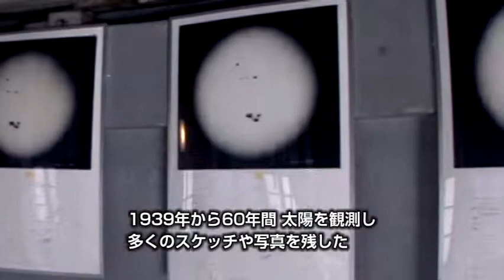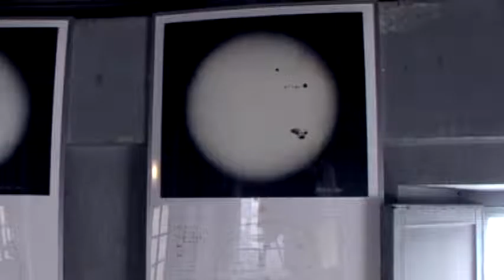科学遺産 - 国立天文台の歴史的観測施設 -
サイエンスニュースネットワーク 第39回より

このコーナーでは、科学技術大国日本を作り上げた、黎明期の装置や研究所などを紹介します。

■ 協力 NPO法人 知的人材ネットワークあいんしゅたいん